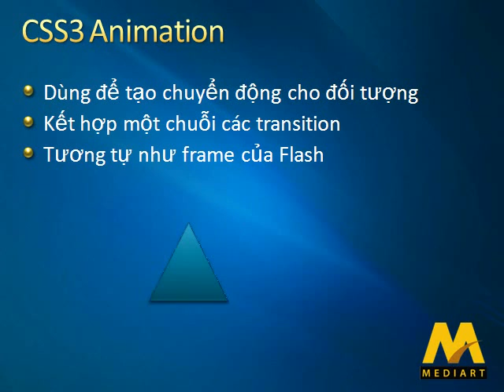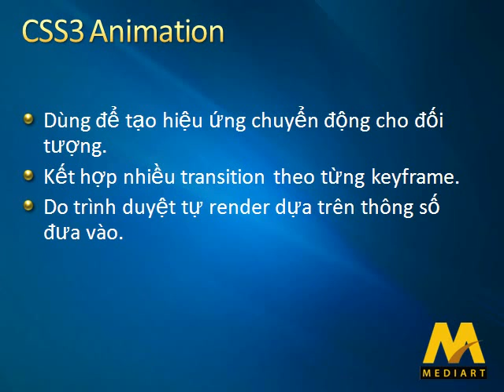CSS3 Transition & Animation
Bài chia sẻ của Thầy Thế Long về CSS3 Transition & Animation, nằm trong khuôn khổ của buổi Hội thảo "Web Design" do Ngành Đồ họa TTTH ĐH Khoa học Tự nhiên tổ chức.
Hướng dẫn do Giảng viên Ngành Đồ họa - Trung tâm tin học ĐH Khoa học Tự nhiên TP.HCM.